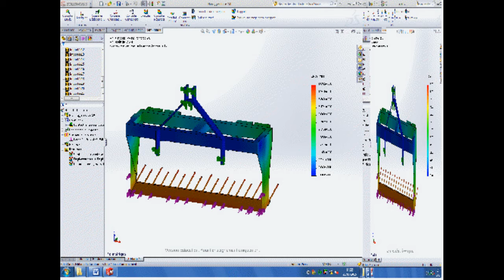arracheuse de maraichage en projet de BTS CRSA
projet bts crsa en semestre 2 arracheuse de bâche de paillage